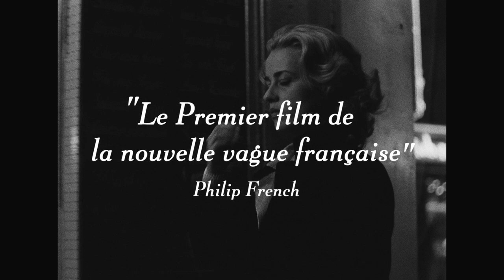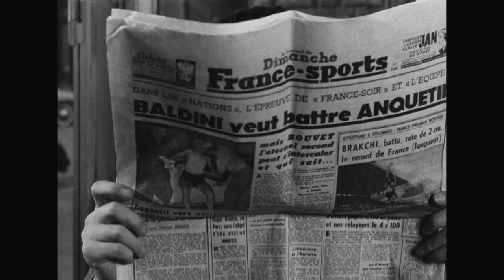Ascenseur pour l'échafaud - Bande-annonce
Ascenseur pour l'échafaud
Un film de Louis Malle
Sortie originale : 29 janvier 1958
Ressortie salle le 24 juin 2015
Avec Jeanne Moreau, Maurice Ronet, Georges Poujouly, Lino Ventura et Jean-Claude Brialy
Florence Carala et son amant, Julien Tavernier, directeur des affaires de son mari Simon, ont décidé de tuer ce dernier et de simuler un suicide. Voulant effacer un indice compromettant, Julien se retrouve bloqué dans l'ascenseur. Entre-temps Louis a volé la voiture de Julien pour épater sa petite amie, mais dans sa virée il tue deux allemands.